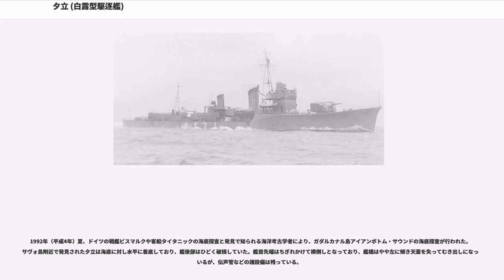夕立 (白露型駆逐艦)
夕立（ゆうだち/ゆふだち）は、日本海軍の駆逐艦。白露型の4番艦である。艦名は夕立に由来し、この名を受け継ぐ日本の艦艇としては旧海軍神風型駆逐艦 (初代)「夕立」に続き2代目に当たる。

艦名は海上自衛隊の護衛艦「ゆうだち（初代）」、「ゆうだち（2代）」に継承された。

白露型駆逐艦4番艦夕立は佐世保工廠で1934年（昭和9年）10月16日に起工された。1936年（昭和11年）6月21日に進水。
7月15日附で中原義一郎少佐は夕立艤装員長に任命される。また同日附で高橋亀四郎少佐も白露型姉妹艦春雨艤装員長に任命される。
8月1日、佐世保工廠に夕立艤装員事務所が設置され、また藤永田造船所では村雨艤装員事務所が設置された。
11月1日附で中原は夕立初代駆逐艦長となる。だが12月1日附で中原は峯風型駆逐艦汐風駆逐艦長へ転任。後任の夕立駆逐艦長は沢村成二少佐となる。

1937年（昭和12年）1月7日、夕立は竣工した。横須賀鎮守府籍。白露型3番艦村雨(藤永田造船所建造)と同日附の竣工であった。同日、白露型2隻（村雨、夕立）により第2駆逐隊が編制され、初代駆逐隊司令は田中頼三大佐となる。田中は第2駆逐隊司令駆逐艦を夕立に指定した。

日華事変では揚子江等中国沿岸に進出して作戦に従事、この時フランス極東艦隊のデュゲイ・トルーアン級軽巡洋艦プリモゲから夕立の姿が撮影されている。
12月1日、沢村（夕立駆逐艦長）は初春型駆逐艦3番艦若葉駆逐艦長へ転任。後任の夕立艦長は由川周吉少佐。また姉妹艦2隻（五月雨、春雨）の編入で第2駆逐隊は定数4隻（村雨、五月雨、夕立、春雨）を揃えた。同日附で田中（第2駆逐隊司令）は川内型軽巡洋艦2番艦神通艦長へ転任された。後任の第2駆逐隊司令は古村啓蔵中佐となる。

1938年（昭和13年）8月1日、夕立駆逐艦長は睦月型駆逐艦1番艦睦月駆逐艦長岡三知夫少佐に交代となった。

1939年（昭和14年）10月15日、岡（夕立駆逐艦長）は吹雪型駆逐艦響駆逐艦長へ転任。白露型姉妹艦春雨駆逐艦長広瀬弘少佐が夕立駆逐艦長を兼務する。
11月15日、広瀬少佐は春雨・夕立艦長兼務を解かれ、峯風型9番艦秋風駆逐艦長有本輝美智少佐が夕立駆逐艦長に任命される。また第2駆逐隊司令も古村から早川幹夫大佐に交代した。

1940年（昭和15年）10月11日、夕立は第2駆逐隊の僚艦とともに紀元二千六百年記念行事に伴う特別観艦式に参加した。第二列（長門、陸奥、伊勢、摂津、凉風、江風、《村雨、春雨、夕立、五月雨》、漣、綾波、浦波、初雪、白雪、吹雪）に配置された。10月15日、第2駆逐隊司令は田原吉興大佐に交代となる。11月、第四水雷戦隊に編入された。

1941年（昭和16年）4月10日、有本（夕立駆逐艦長）は峯風型汐風駆逐艦長石井汞少佐と交代する。有本は陽炎型駆逐艦19番艦秋雲初代駆逐艦長（6月15日より艤装員長、9月20日より駆逐艦長）となり、真珠湾攻撃後に陽炎型1番艦陽炎駆逐艦長となった。

第2駆逐隊司令駆逐艦は夕立か村雨が務める事が多かった。7月13日、司令駆逐艦は夕立から村雨に変更。
8月11日、田原（第2駆逐隊司令）は軽巡那珂艦長へ転任する。第19駆逐隊（綾波、敷波、浦波、磯波）司令の橘正雄大佐が後任の第2駆逐隊司令に任命された。
太平洋戦争開戦時、夕立は第二艦隊（司令長官近藤信竹中将：旗艦愛宕）・第四水雷戦隊（司令官西村祥治少将：旗艦那珂）・第2駆逐隊（駆逐隊司令 橘正雄大佐：第1小隊《村雨、五月雨》、第2小隊《夕立、春雨》）という所属であった。

1941年（昭和16年）12月より比島ビガン攻略作戦、リンガエン湾上陸作戦、タラカン上陸作戦、バリックパパン攻略作戦（バリクパパン沖海戦）、スラバヤ沖海戦に参加した。
1942年（昭和17年）1月26日、夕立はバリックパパン攻略作戦（バリクパパン沖海戦）で大破行動不能となった37号哨戒艇を浅瀬へ移動させる任務を命じられて曳航するも、途中で曳航不能となったためその任務を解かれ、37号哨戒艇はそのまま放棄された。
3月には比島保定作戦に参加、マニラ湾封鎖作戦に加わった。
5月20日、クリスマス島占領作戦従事中に米潜水艦の雷撃により長期修理を余儀なくされた川内型軽巡那珂にかわり、第5潜水戦隊から転籍した長良型軽巡洋艦4番艦由良が第四水雷戦隊旗艦となった。
5月2...